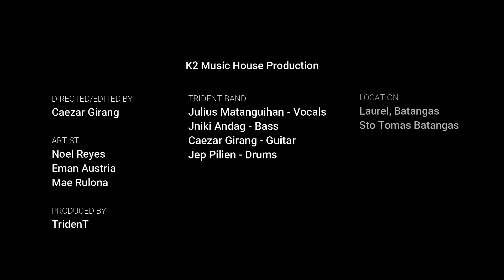Pareng Andres (Official Music Video) - TridenT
Pareng Andres
Words by Julius Matanguihan

Directed by Caezar Girang

Band Members
Julius Matanguihan: Vocals
Caezar “CK” Girang: Lead Guitar
Jniki Andag: Bassist
Jeffrie “Jep” Pilien: Drums

Artist
Noel Reyes
Mae Rulona
Eman Austria